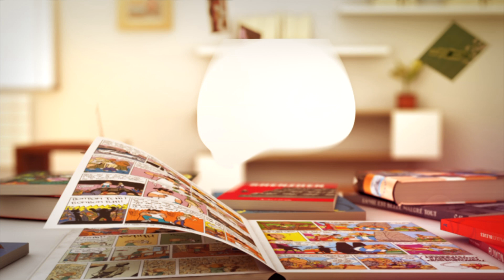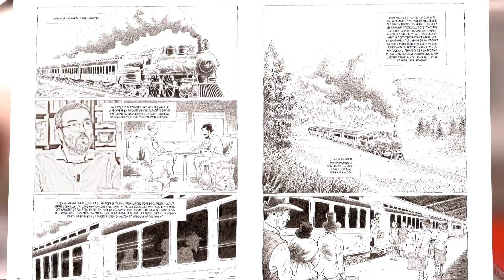Ptit Cab Au Coeur des Solitudes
"Au cœur des solitudes" de Lomig     - éd. sarbacane

 « 1867. Une scierie tourne à plein régime dans un bruit effroyable quand soudain, des ouvriers courent secourir un homme à terre.
 Il s’est blessé gravement aux yeux. John Muir a déjà vingt-neuf ans et il est confiné dans une chambre obscure : il est probable qu’il reste aveugle. Mais miraculeusement, après des mois d’une convalescence quasi mystique, il recouvre la vue. C’est décidé, il va tout quitter et embrasser son rêve de toujours : partir plein Sud à la rencontre de la vie sauvage. Armé de son seul courage, de sa jeunesse, d’une loupe et d’une presse botanique, il parcourra ainsi des centaines de kilomètres, à pied, de l’Indiana à la Floride. Imaginez une nature sauvage presque inviolée, où seuls rôdent quelques dangereux soldats du Sud en déshérence et d’anciens esclaves jetés hors des anciennes plantations…. »